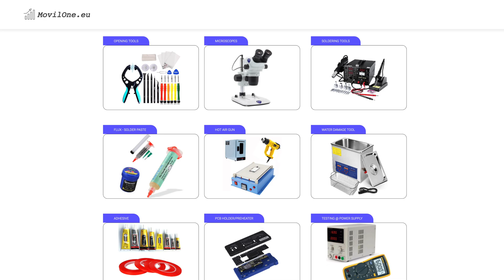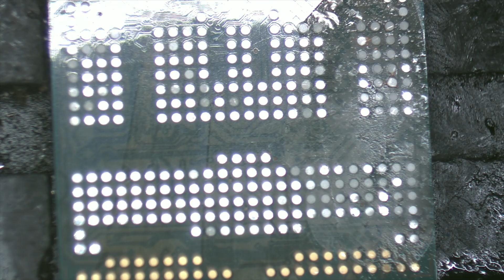LG Velvet 5G Overheating and Dead?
Today, we're examining an intriguing case - a dead LG mobile that has overheated. This has been a common issue, especially since LG Electronics decided to shut down its mobile phone business worldwide. Despite promising to provide support and updates for existing models for a period, many devices like this one seem to fall into a category of planned obsolescence.

As we begin the dissection of this LG phone, our first task is to measure the voltage at the battery connector using a tester or multimeter. We find no voltage there, yet we detect a voltage of 4.66 volts at the test points, indicating that current is indeed reaching the board from the charger. Intriguing, isn't it?

Upon removing the motherboard for visual inspection, we are met with a surprising find - solder balls on the SMD components due to overheating. This gives us clear evidence of extensive overheating, visible in many areas on the motherboard. This raises a red flag and supports our initial hypothesis of planned obsolescence by LG, given the vast amount of solder balls present across the motherboard.

Despite the daunting task, my curiosity prompts me to proceed. We remove the shields to uncover the extent of the damage. Under the microscope, the visual inspection reveals solder balls scattered everywhere. Upon measuring next to the PM7250B IC, we detect a short-circuit in the capacitors, and an unusually high consumption of 0.4 Amps or 400 milliamps when the charger is connected.

Using a thermal camera, we notice an abnormal heating area in the memory. The next step is to lift the memory. To do this, I use a hot air station at 400ºC, 40% air flow, and no nozzle, along with a flexible metal tool.

The short circuit on the motherboard vanishes once the memory is lifted. We proceed with reballing the memory after cleaning the integrated circuit and removing the old solder. To ensure a clean slate, we change the solder alloy using a low-temperature solder paste (138ºC), which facilitates the cleaning of the old solder.

Before soldering the memory back, we apply some flux to improve the soldering of the circuit. After the circuit settles itself at the optimal temperature, we clean the area with contact cleaner or isopropyl alcohol.

However, upon final inspection with the thermal camera, it seems the short circuit has returned, and the memory heats up in the same sector, indicating internal memory damage. It's an unfortunate confirmation that this LG mobile phone's days are numbered, a casualty of LG's decisions and the evident planned obsolescence.